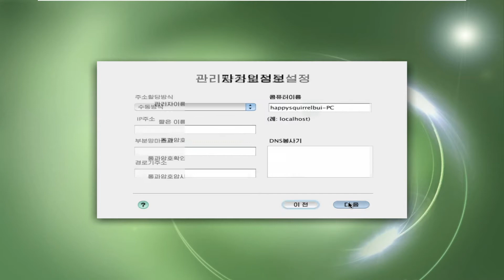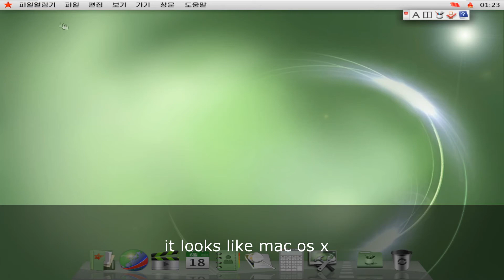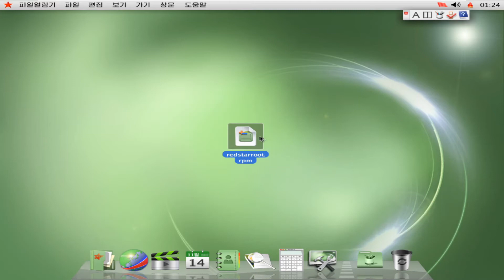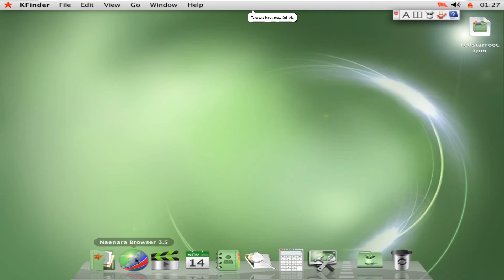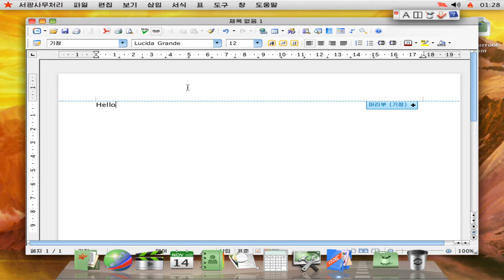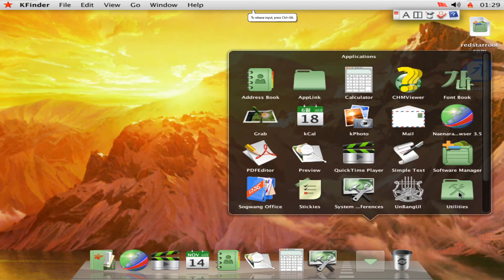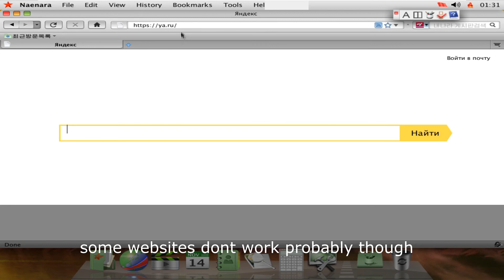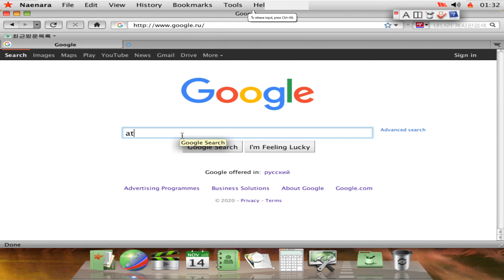Red Star os 3.0 install and demonstration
Installing red star os 3.0 in a VM

Timestamps:
0:00-intro
0:10-installation
2:40-Red star os 3.0
7:15-internet
10:01-outro